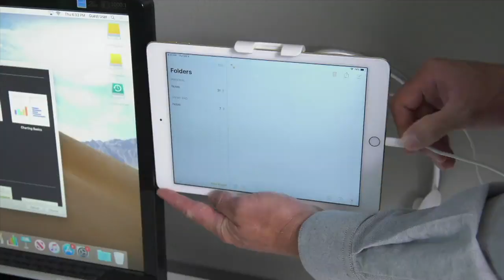Lazy Arm Flexible Tablet & Phone Holder with Travel Storage Pouch on QVC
Lazy Arm Flexible Tablet & Phone Holder with Travel Storage Pouch

Look, ma, no hands! With this Lazy Arm flexible mount, you can free up your hands for other things -- like knitting, sewing, or snacking -- so you can always see your phone and tablet from an ideal angle. The posable arm lets you customize the position, shape, and angle you need.